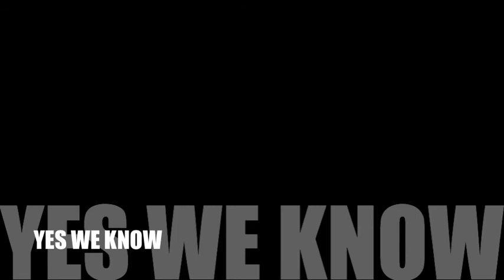URBAN ASSAULT 17th Nov 12 (Gas Panic).m4v